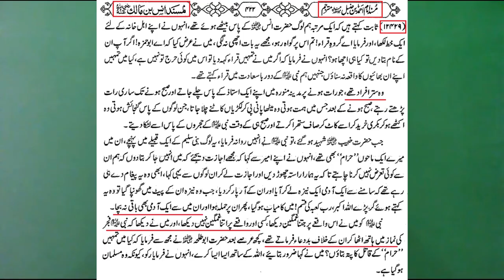Qunoot e Nazla Mein Hath Utha Kar DUA | Hath Utha Kar DUA Kerna Afzal | Engineer Muhammad Ali Mirza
نبیؐ نے ستر قاریوں کو شہید کرنے والے کافروں پر جب قنوت نازلہ پڑھی تو ہاتھ اٹھا کر ان کے لیے بدعا کی ۔ تمہارا رب کریم ہے اور اللہ اس شخص سے حیا کرتا ہے کہ جو ہاتھ اٹھا کر اللہ کے حضور دعا کرے کے میں اسے محروم لوٹا دوں ۔ اس کی ابوداؤد والی روایت ضعیف ہے اور یہ مستدرک والی صحیح ہے ۔ فرض نماز کے بعد بھی دعا ہاتھ اٹھا کر جب مرضی کریں اور یہی افضل ہے ، اب ٹائلٹ جاتے ہوئے یا کھانا کھانے سے پہلے یا مسجد میں جاتے ہوئے ہاتھ اٹھا کر تو دعا نہیں کرتے

Video From 130-Mas'alah : Namaz-e-WITER kay 8-SUNNAT TAREEQAY aur Saheh FIQAHAI Ahkam-o-Masa'il (3-ILMI Poins) (Timeline 01:42:02)